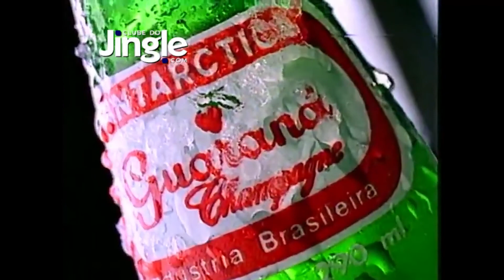Pizza com guaraná - O jingle que se tornou um clássico da propaganda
No início dos anos 1990, o guaraná era um refrigerante consumido por crianças e idosos. Preocupado em mudar esse quadro, o publicitário Nizan Guanaes criou, em julho de 1991, a campanha "Guaraná Antartctica Sabores" Os jingles para a campanha foram inesquecíveis.

O primeiro a ser criado foi "Pizza com Guaraná". O jingle é cantado por Maurício Novaes, que compôs a letra com Sérgio Mineiro, César Brunetti e Sérgio Campanelli, da produtora MCR. Um mês depois veio "Pipoca com Guaraná" (cantada por Lucinha Lins) e, em 1992, o "Sanduíche com Guaraná". Conheça a história completa com o professor Fábio Dias, criador do site e do canal Clube do Jingle e autor do livro "Jingle é a Alma do Negócio".

A história e as curiosidades deste e de centenas de jingles você encontra em "Jingle é a Alma do Negócio", livro finalista do Prêmio Jabuti, que inclui CD com mais de 150 jingles. Conheça o livro